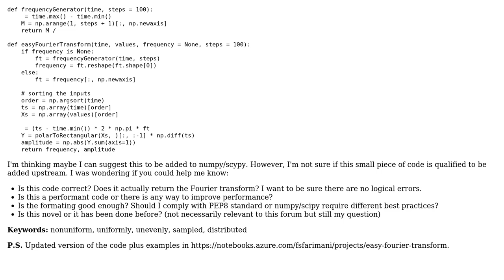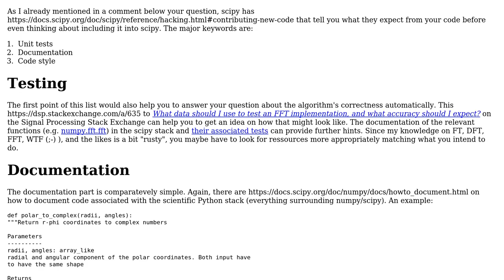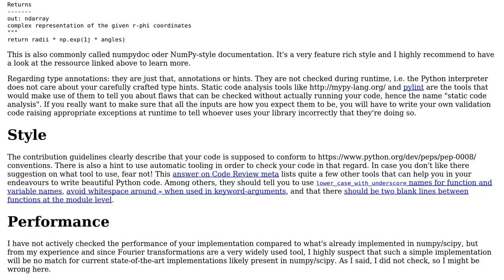Implementing 3Blue1Brown's description of Fourier transform in Python+numpy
With thanks & praise to God, and with thanks to the many people who have made this project possible! | Content (except music & images) licensed under CC BY-SA | Music | Images & others | With thanks to user Foad user AlexV user 200_success and the Stack Exchange Network Trademarks are property of their respective owners. You are responsible for your own actions.